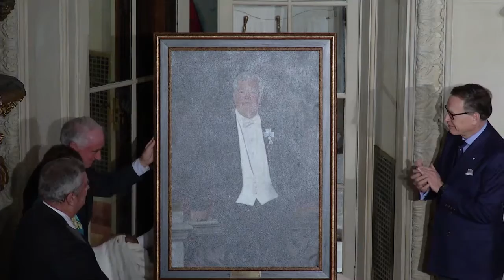The British Empire and the Causes of the American Revolution | Andrew O’Shaughnessy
In the 1760s and 1770s, the British Empire introduced radical administrative policies in which Parliament asserted unprecedented claims to authority. This alarmed Americans because the boundaries to power were not established. It was unclear where British authority ended and local autonomy began. At the same time as this increase in imperial authority, colonial governments were developing their own definitions for regional rights.

Britain pursued similar colonial policies throughout the empire. Ireland, India, Canada and the British West Indies did not rebel in the 1760s and 1770s when the American mainland colonies did. Why? Professor O’Shaughnessy answers this question as he lays the context and identifies the causes of the American Revolution.
Andrew O’Shaughnessy is Vice President of Monticello, the Saunders Director of the Robert H. Smith International Center for Jefferson Studies at the Thomas Jefferson Foundation and Professor of History at the University of Virginia.